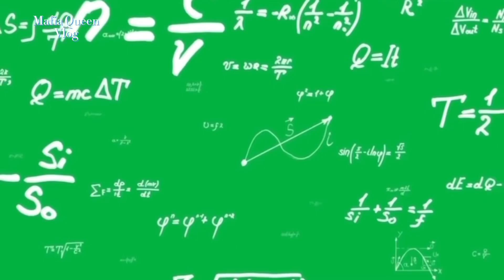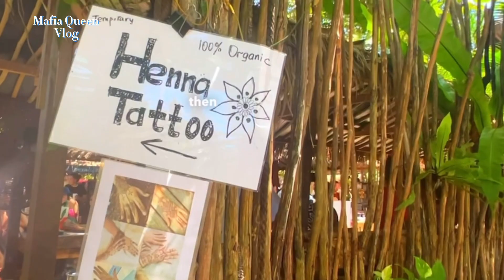Mafia Queen Vlog “ Sunday Market Di Labrissa Canggu Belanja Barang Unik yg Jarang Di Temukan Di Toko